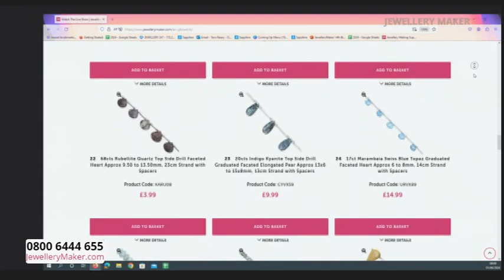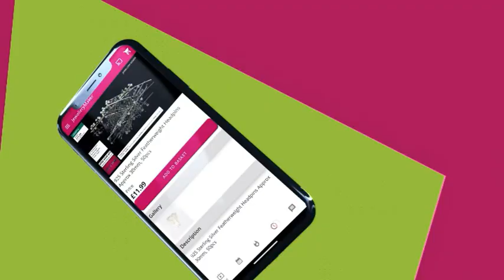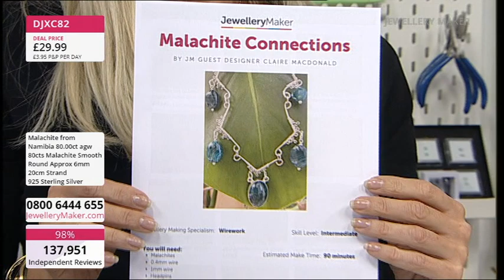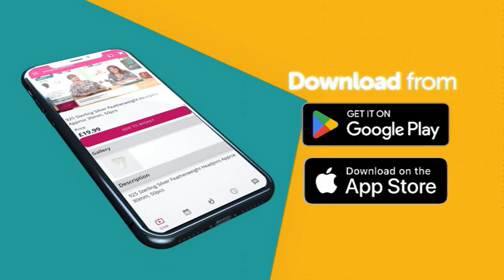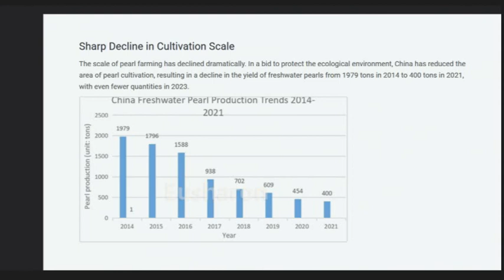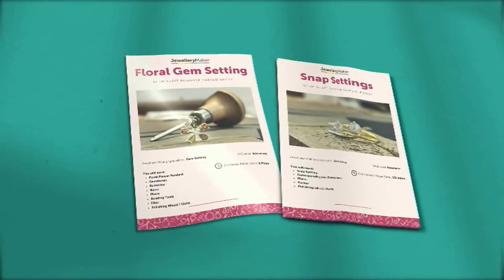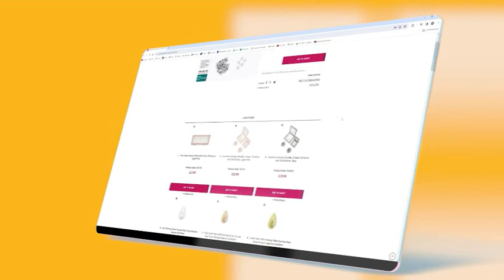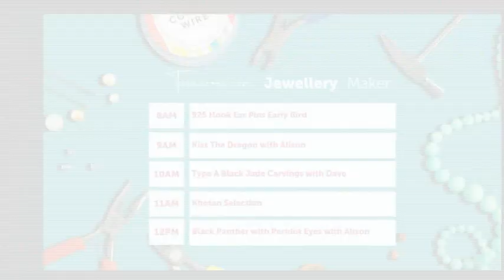Jewellery Maker Live 01-06-2024 With Lyndsey Vickers GIA AJP And Guest Designer Claire McDonald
Early Bird
08:00 - 09:00

The early bird catches the 925 Sterling Silver Split Ring Collection in 4mm, 5mm, 6mm, 7mm & 8mm!

Project Hour: Malachite Connections
09:00 - 10:00

Join guest designer Claire Macdonald for a display of fascinating jewellery making demonstrations!

10:00 - 11:00

Don't miss out on today's DOTD: Lovely Lavender Pearls!

JewelleryMaker
11:00 - 12:00

Tune in to the UK's only dedicated jewellery making channel, where you can stock up on your jewellery making essentials and exciting industry launches!

Masterclass: Silver Plated Base Metal Decorate Wir
12:00 - 13:00